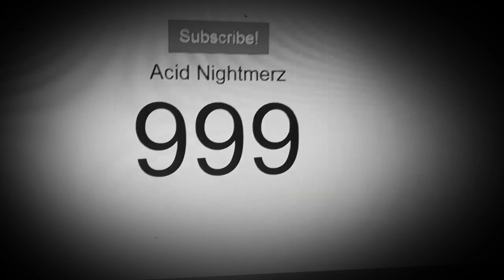1K LADS!!!! THX